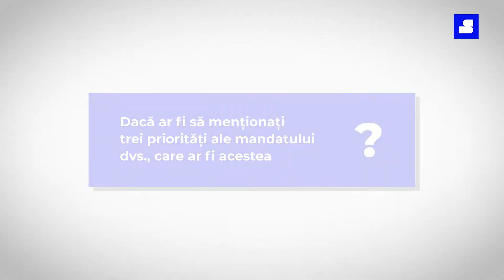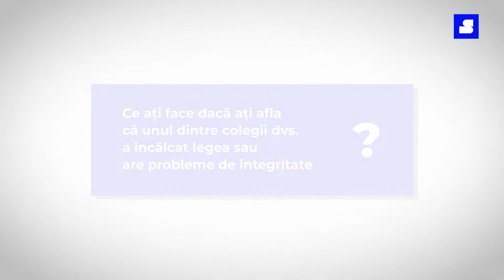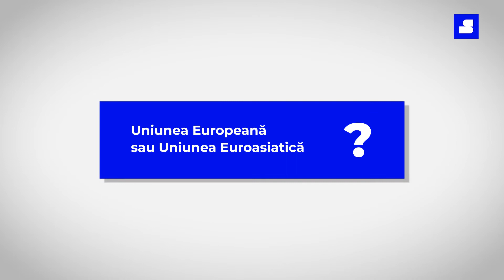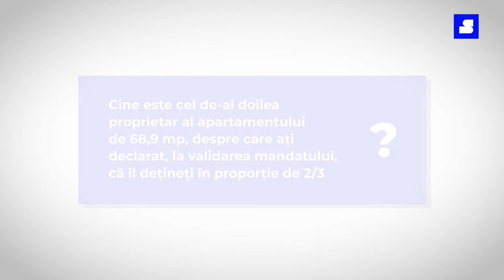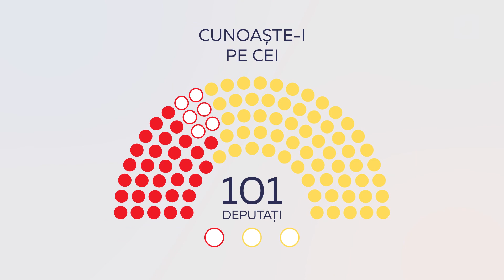Virgiliu Pâslariuc, deputat PAS, despre avere, cărțile recomandate și primul job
Vezi cum a răspuns Virgiliu Pâslariuc, deputat PAS, la întrebările reporterului CU SENS:

00:00 - De ce ați decis să fiți deputat?
00:42 - Ce vă propuneți să faceți pe durata mandatului? Menționați trei priorități.
01:24 - Ce ați face dacă ați afla că unul dintre colegii dumneavoastră a încălcat legea sau are probleme de integritate?
02:07 - Care a fost primul dumneavoastră loc de muncă?
02:21 - Uniunea Europeană sau Uniunea Euroasiatică?
02:47 - Menționați trei titluri de cărți pe care le-ați recomanda?
03:30 - Cine este cel de-al doilea proprietar al apartamentului de 68,9 mp, despre care ați declarat, la validarea mandatului, că îl dețineți în proporție de 2/3?

🌐 Iar dacă vrei să afli mai multe detalii despre averea și interesele tuturor celor 101 deputați din Legislativul de la Chișinău, accesează o platformă creată și gestionată de echipa de jurnaliști CU SENS.

🌀 Totodată, poți susține activitatea noastră printr-o DONAȚIE unică sau lunară de cel puțin 2 EURO. Astfel vom putea monitoriza activitatea deputaților și în continuare.